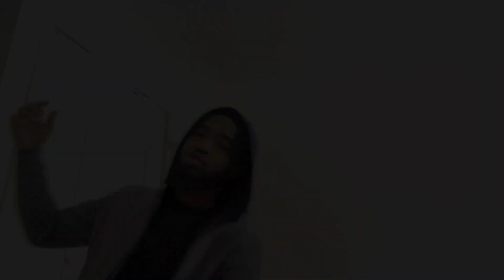Pii and Bii feat TAAL BI - NIARY GARE | RAP GALSEN REACTION | SENEGAL